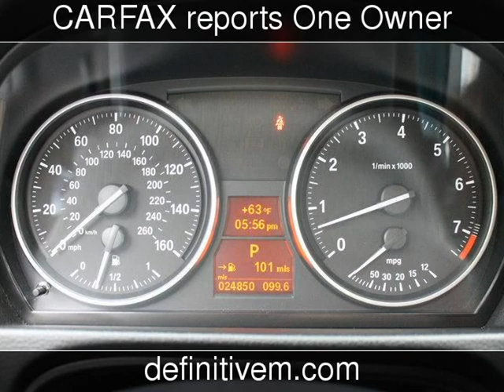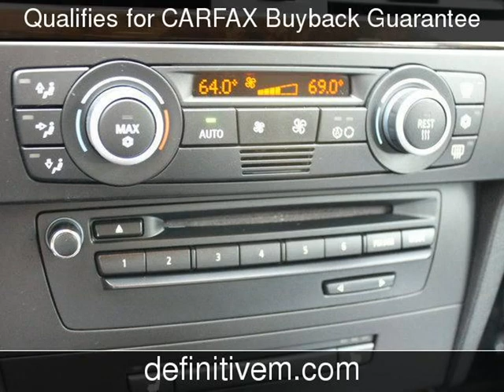2009 BMW 328i Used Cars - Bellevue ,Washington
See more details about this used car This 2009 BMW 328i with 24,850 miles is for sale at Definitive Motors .